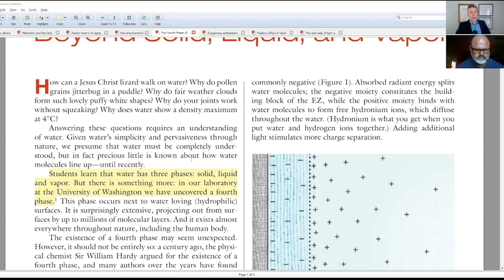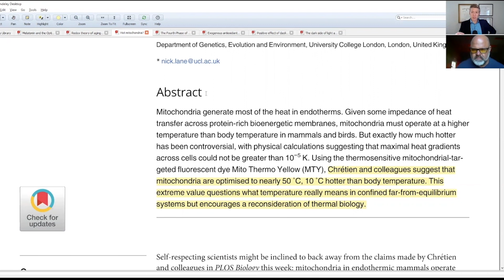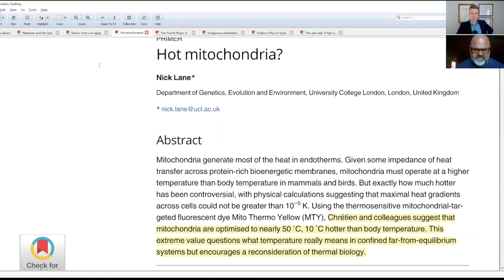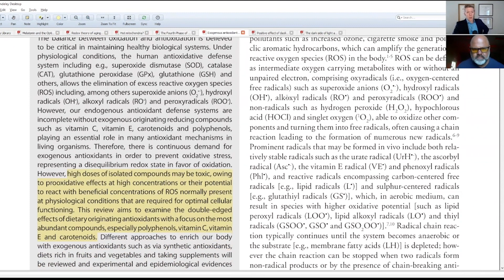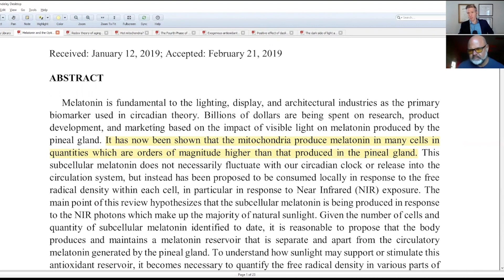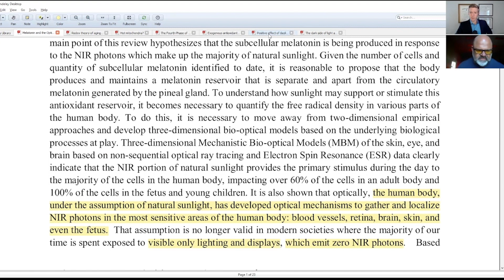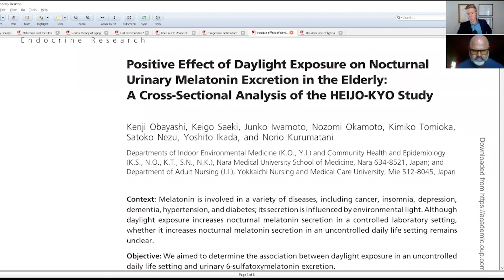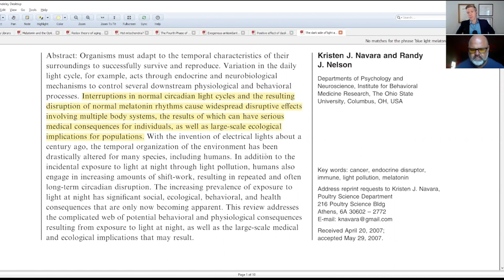The Effect of Quantum & Circadian Biology On Fitness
“More natural light, less fake light. That's really what it comes down to. It's that simple,” explains Jim Laird, Strength & Conditioning Coach. Today, guests Jim and Dr. Leland Stillman, an Integrative Physician, discuss the effects of quantum biology on fitness. Both experts in their field, Dr. Leland and Jim break down how everyday factors, including light and water, work together to keep you healthy or make you sick.

When we are constantly inside and subjected to artificial light, we prohibit our natural circadian rhythm. Not only will we be subjected to disease and poor sleep, but we will not be able to meet our peak performance. Whether you are an athlete or someone who cares about your health, Dr. Leland and Jim suggest going outside to let your cells naturally regenerate and you will feel better in the process.

Improving your quantum environment is the ultimate fitness performance hack. Learn more about light’s effect on the immune system, improving your mitochondrial health, and why Dr. Leland moved away from conventional medicine.

Quotes
“I've created an entire business that brings people indoors, but what people really need is to be outside more.” (7:21-7:27 | Jim)
“When we talk about quantum, we're really talking about the smallest units of energy, frequency vibration, photons, electrical, magnetic fields, things that people can't sense, or are vaguely aware of, not the food you're putting in your body all that's related, we'll get into that later. But all these factors play a critical role. And then, once you've helped somebody create a healthy light and quantum environment, then you can begin to work with them too. Okay, what's the next tool we can use to get you to the next level of performance.” (10:13-10:43 | Dr. Leland)
“When you optimize cellular energy generation, you optimize athletic performance, period, end of story.”  (27:10-27:15 | Dr. Leland)
“The insurance companies don't pay for you to be healthy. They're there to bail you out if something catastrophic happens. They have no real skin in your game.” (33:46-33:55 | Dr. Leland)
“More natural light, less fake light. That's really what it comes down to. It's that simple.” (44:49-44:54 | Jim)
“The fact is that with light, if you don't fix it, it can derail all these systems that will not respond to any other therapeutic.” (46:42-46:49 | Dr. Leland)

Links

To find a practitioner who understand the health principles of quantum biology

For information about the practitioner certification visit: appliedquantumbiology.com

Follow on Instagram & Facebook: @quantumbiologycollective Twitter: @quantumhealthtv

Pioneering practitioners who teach circadian health & quantum biology.
Quantum Biology = the future.